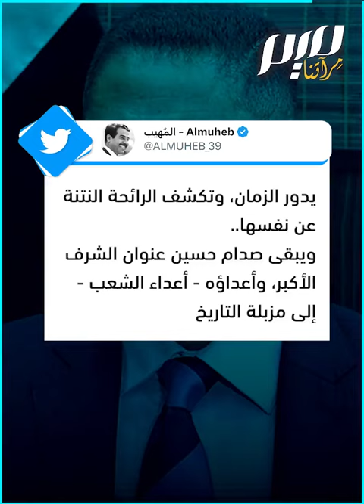"انت أصغر من ظفري".. مستجوب صدام حسين متهم بالاختلاس!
"ترى إنت أصغر من اللي بظفري".. هذا ما قاله الرئيس العراقي الراحل صدام_حسين لقاضي التحقيق معه رائد_جوحي، المتهم اليوم في قضية "سرقة القرن" بعد سنوات من مقولة صدام يدور الزمان ويصدر أمر بالقبض على جوحي!